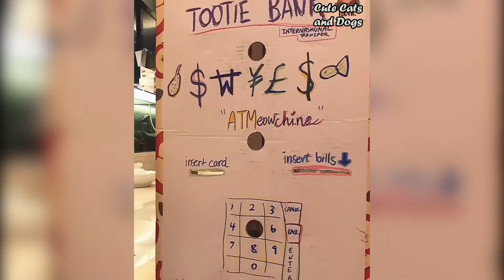Cute Cats And Dogs Compilation #11 | Best Coub Funny Animals Video 2020🎬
Welcome to the Cute Cats and Dogs channel!
We love pets and try to create funny animal videos few times a week. If you like cute and funny video compilations of pets and animals, you are in the right place. We promise you unforgettable emotions from watching. Cute Cats and Dogs is always waiting for you.

This video is about Cute cats and dogs compilation #11. We have prepared specifically for you funny animals video compilation. Enjoy!